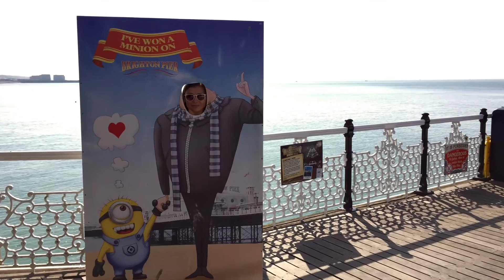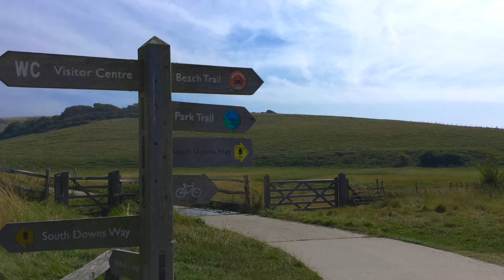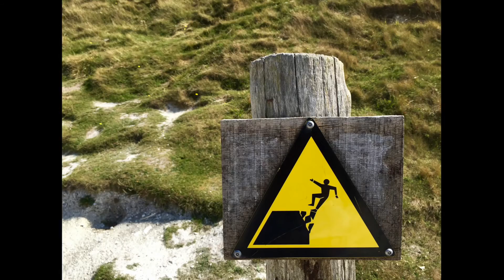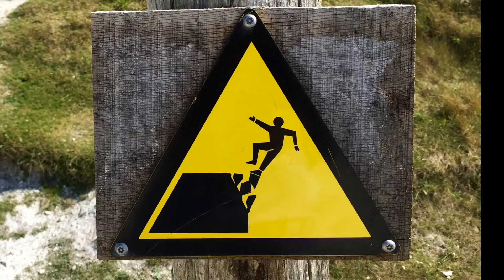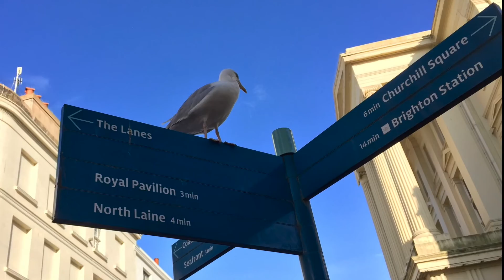Trip from London to Brighton and Seven Sisters Cliffs U.K.